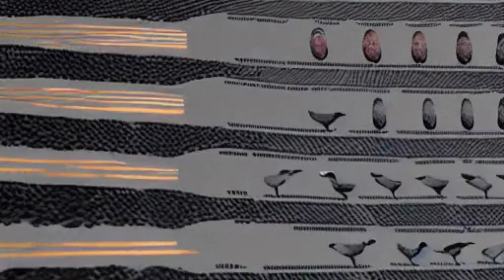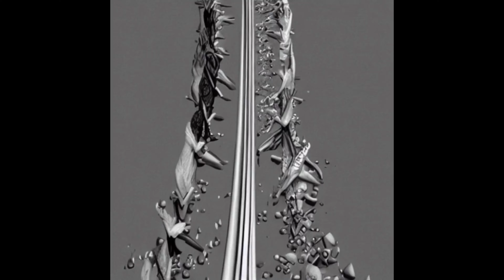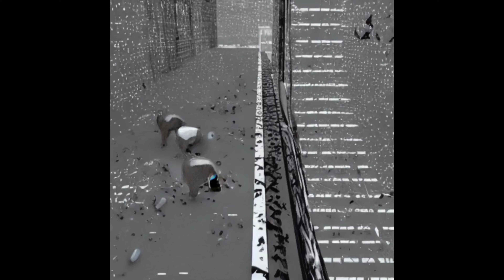Bird Songs, Relaxing and calming sounds with AI animations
Welcome and Relax. Experience that brings together the beauty of bird sounds with the power of AI animations. In this video, you'll be transported into the world of birds through a series of animations that showcase their intricate movements, shapes, and colors in many artistic styles.

As you watch the animations, you'll hear the authentic sounds of real birds that have been recorded in their natural habitat  From the soothing melodies of songbirds , you'll be immersed in the diverse sounds of our feathered friends.

But what makes this video truly special is the use of AI animations to bring these birds to life. Through advanced algorithms and machine learning techniques, we've created  realistic animations of various birds and their movements.

However, it's important to note that some of the animations feature rotation and may cause discomfort or motion sickness in certain viewers. If you experience any discomfort while watching the video, please take a break or stop watching.
So sit back, relax, and let the sounds and sights transport you to a world of wonder and discovery.